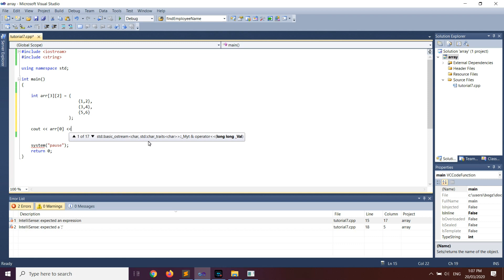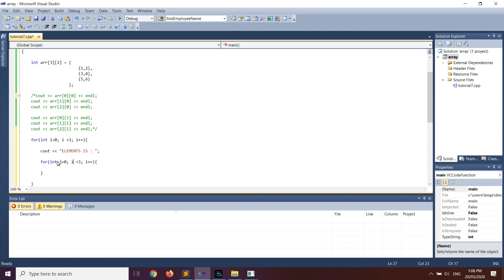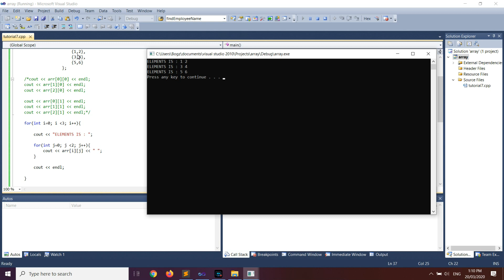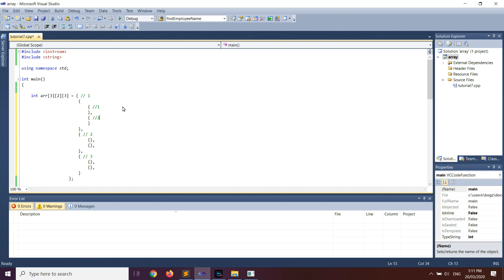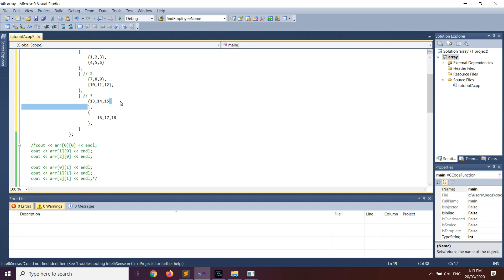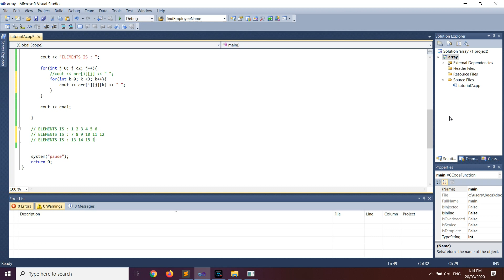Array in C++ Tagalog Tutorial 7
Kumusta mga kapwa ko Pilipino. Ang video na ito ay about sa array in c++ , one dimensional, two dimensional at three dimensional array. Salamat naway may matutunan kayo sa video na ito.

Please like na din po mga kapwa ko Pilipino ang ating Facebook

Please share na din sa ibang kapwa natin Pilipino na nangangailangan. Maraming Salamat po ulit.